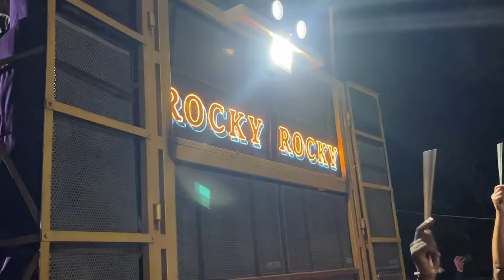पिंटू भाई की ख़तरनाक एंट्री सोनवाडी गांव में 😱Rocky Star Band